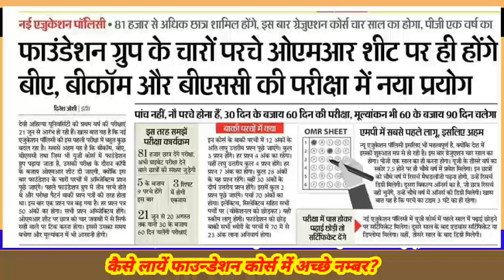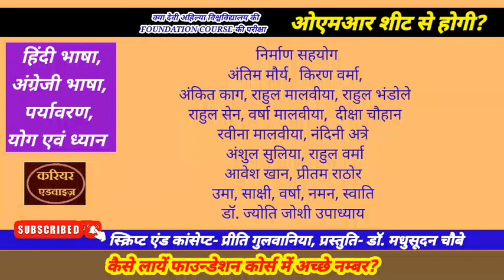क्या देवी अहिल्या विश्वविद्यालय की FOUNDATION COURSE-की परीक्षा ओएमआर शीट से होगी?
इस वीडियो में आपको यह बताया जा रहा है कि क्या  राष्ट्रीय शिक्षा नीति के अंतर्गत देवी अहिल्या विश्वविद्यालय, इंदौर द्वारा  फर्स्ट इयर की परीक्षा के FOUNDATION COURSE-की परीक्षा ओएमआर शीट से होगी?